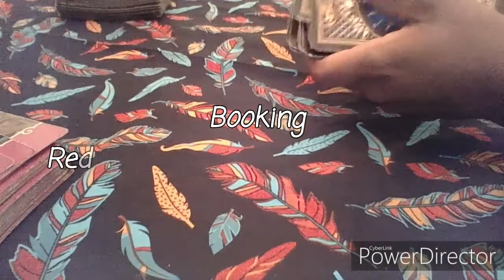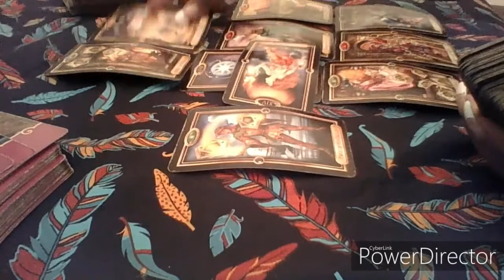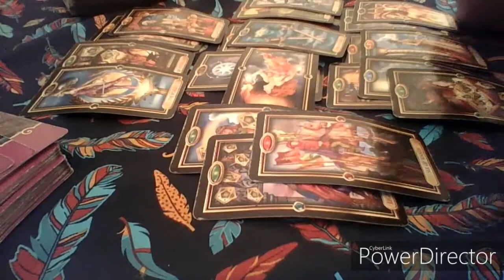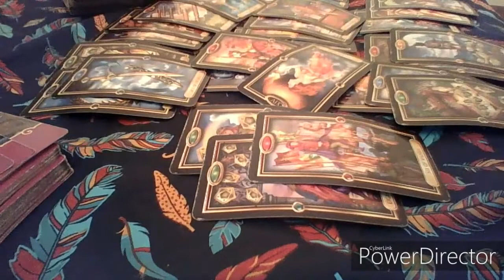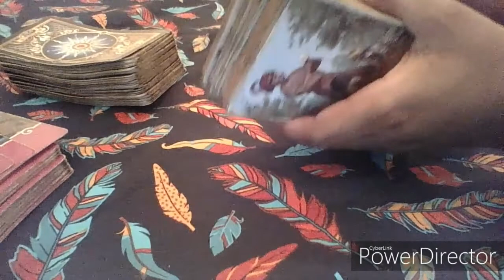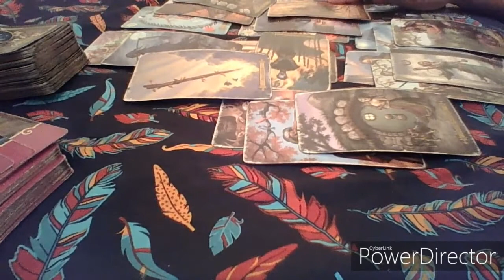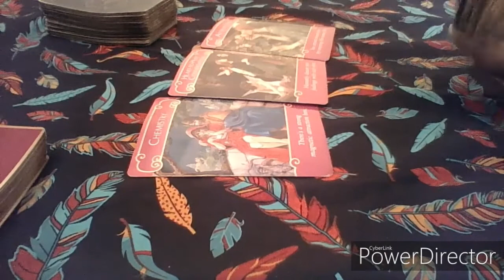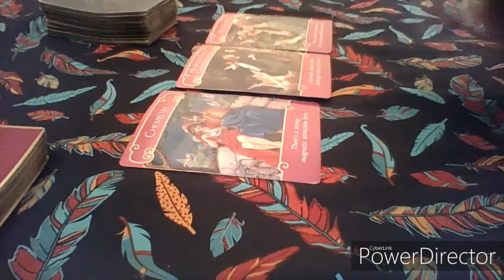Sagitarius October 2019 " NO COMMUNICATION"